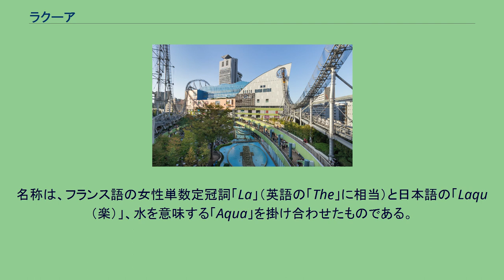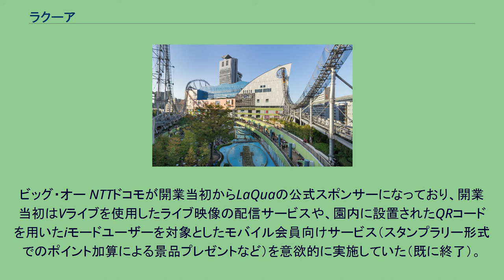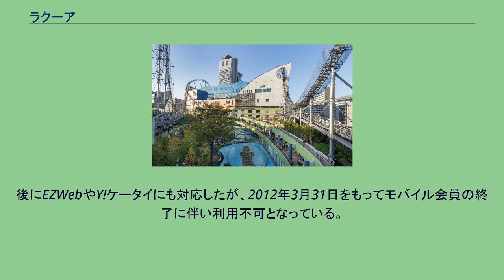ラクーア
ラクーア 地図 ラクーア（英称：LaQua）は東京ドームシティのスパ（温泉）施設を中心とした融合商業施設。
後楽園ゆうえんち（現・東京ドームシティアトラクションズ）旧コースターランド（遊園地北側部分）の再開発計画により建設され、2003年（平成15年）5月1日開業。
従来のファミリー層向けの遊園地ではなく、会社帰りに立ち寄ることもできるような都市型レジャー施設である。
社会人女性を中心的なターゲットとし、基本コンセプトは「東京の真ん中でリフレッシュを楽しむ」である。
所在地は東京都文京区春日一丁目3番。
三井不動産と提携。
名称は、フランス語の女性単数定冠詞「La」（英語の「The」に相当）と日本語の「Laqu（楽）」、水を意味する「Aqua」を掛け合わせたものである。
ラクーアのロゴは「Q」の輪の部分を観覧車「ビッグ・オー」、尻尾部分をジェットコースター「サンダードルフィン」のレールをイメージしたものになっている。
ラクーアにはスパ施設のほか、商業施設や遊戯施設などがある。
ラクーアの完成に伴い、南半分に残った後楽園ゆうえんちの施設（ジオポリス、タワーランド、パラシュートランド）は「東京ドームシティアトラクションズ」と名称を変更している。
ラクーアと東京ドームシティアトラクションズともに、入園料無料のフリーゲートシステムを採用している。
当初は遊戯施設ごとに料金を払う形となっていたが、2003年7月に乗り物乗り放題チケット「ライドフリー」(現・ワンデーパスポート)を設定した。
日帰り入浴施設（温泉） ラクーアビル5 - 9階。
フロア構成 会員制フィットネスクラブ ラクーアビル7階。
1階から4階、9階にショップやレストランがある。
2013年5月現在、改装に向けて閉店した店舗がある。
フロア構成 過去に存在したテナント これらは改装に向けて閉店した店舗である。
ビッグ・オー NTTドコモが開業当初からLaQuaの公式スポンサーになっており、開業当初はVライブを使用したライブ映像の配信サービスや、園内に設置されたQRコードを用いたiモードユーザーを対象としたモバイル会員向けサービス（スタンプラリー形式でのポイント加算による景品プレゼントなど）を意欲的に実施していた（既に終了）。
そのうち、ビッグ・オーとサンダードルフィンではモバイル会員を対象とした「アトラクション予約」サービスを展開しており、サイト上で時刻指定のうえクレジットカードでチケットレス決済し（2006年頃より予約単独での利用も可能となる）、指定時間迄に専用レーンに来場のうえ予約画面のQRコードを提示すれば優先的に搭乗できるといった画期的なサービスを提供していた。
後にEZWebやY!ケータイにも対応したが、2012年3月31日をもってモバイル会員の終了に伴い利用不可となっている。